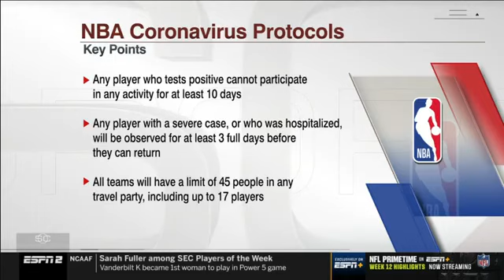Kevin Durant on his rehab process, off season workouts with Kyrie Irving, and his health